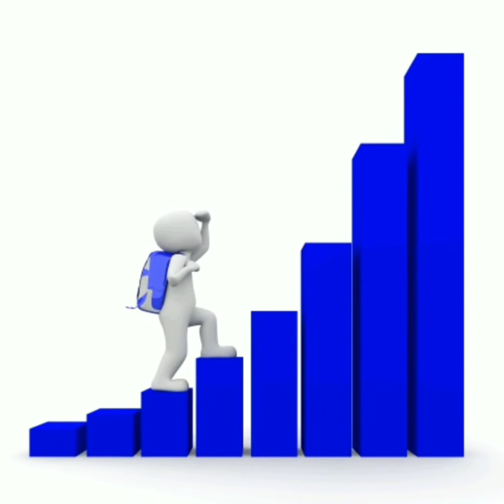सीखूँ कैसे / By Pradeep Paarasmani / SEEKHU KAISE / HOW TO LEARN / काम कैसे करें /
about this video :    सीखूँ कैसे   HOW TO LEARN   काम कैसे करें

इस वीडियो में एक बात साझा की है।  कोई भी नयी चीज़ सीखनी हो तो क्या करें। बहुत से लोगो की ये समस्या है कि सीखें कैसे। आज के माहौल में सिर्फ इनफार्मेशन हासिल करने से बात नहीं बनेगी।  किसी भी काम की बारीकियों को थोड़ा सा समझना पड़ेगा और लगातार मेहनत भी करनी पड़ती है।
be practical .JUST MOVE AHEAD. believe that You are powerful and GOD will surely bless with the Choicest blessings. keep yourself engaged in productive activities or keep learning new things . be as much creative as possible. you are the only one who can keep you happy.only then we can find the tips to keep smiling.

pradeep paarasmani    pradeep sir paarasmani
  (use high quality headphones for a better experience )
About this channel :
the purpose of my you tube channel is  to share various aspects of life through small videos.
i keep sharing interesting motivational incidents full of education and learning. MOTIVATIONAL LIFE TALKS .ZINDAGI KI BAATEIN ज़िन्दगी की बाते